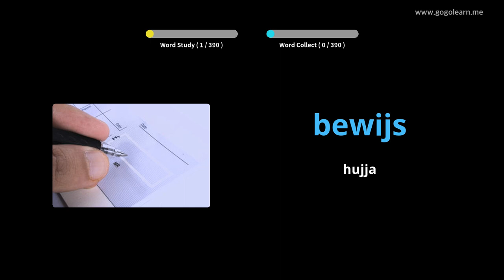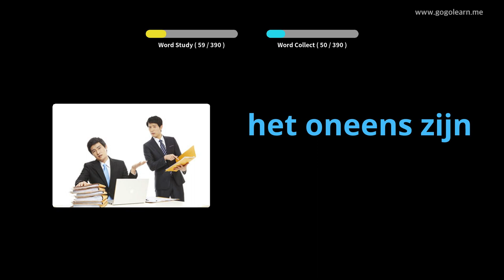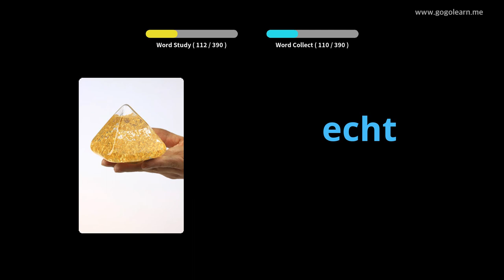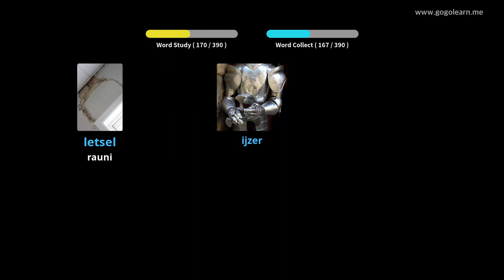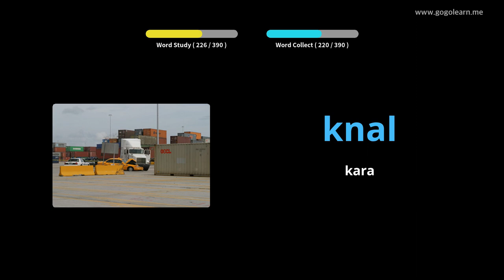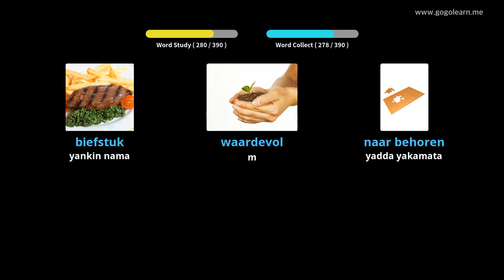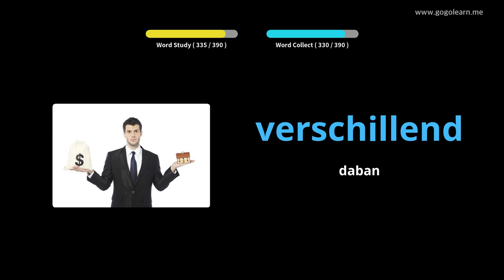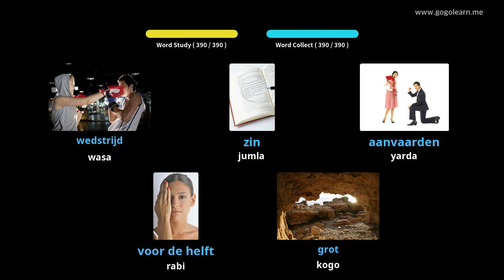Makarantar Sakandare na Yaren mutanen Holland 3 | Golearn